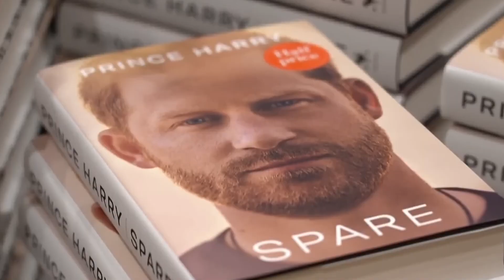Harry´s Wife : Hate Grows In The US (Meghan Markle)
HG Tudor examines the suggestion that hatred for Harry´s Wife is increasing in the United States.